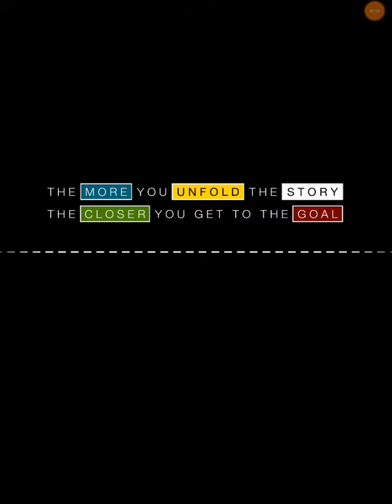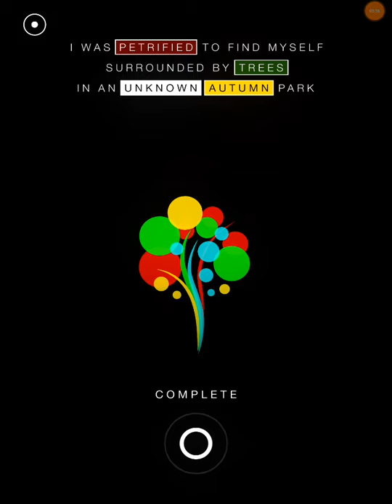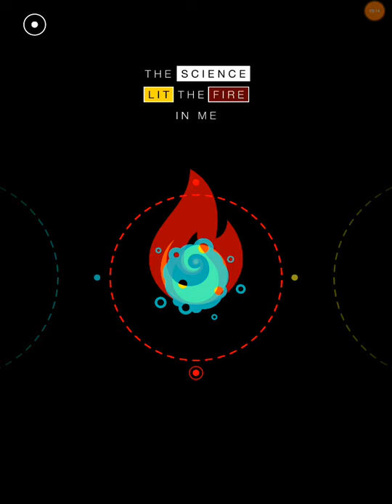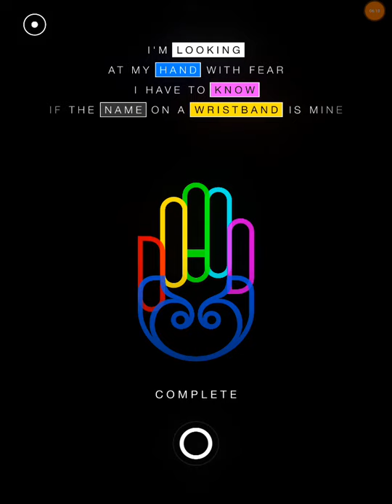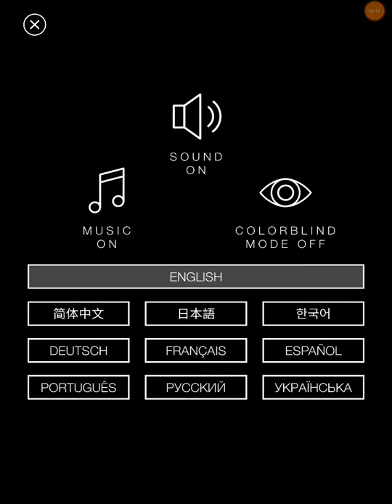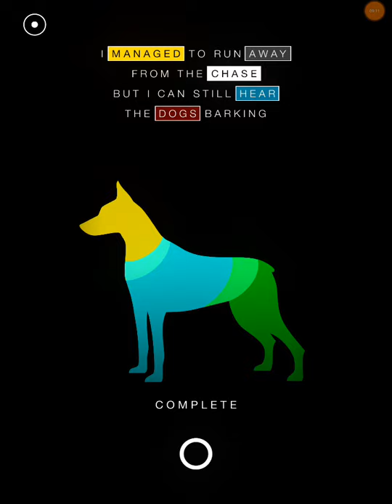G30 (the mystery is in the puzzle)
We are checking out a pretty distinctive puzzle game with a curious story format. G30 was a bit more thoughtful of an excursion as our gaming usually goes. We turned a chimera into a dog, lit the fires of inspiration, puzzled out the experience, and queried the universe as to the protagonist's errant memories.